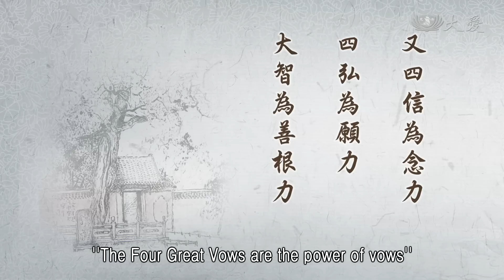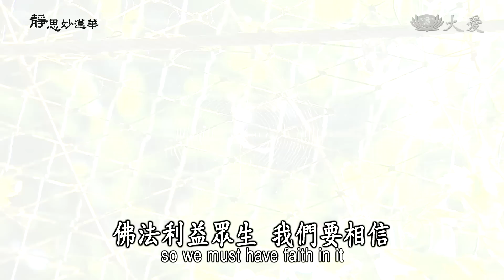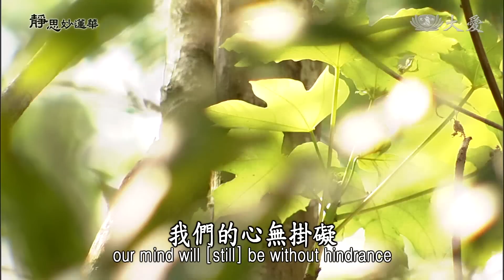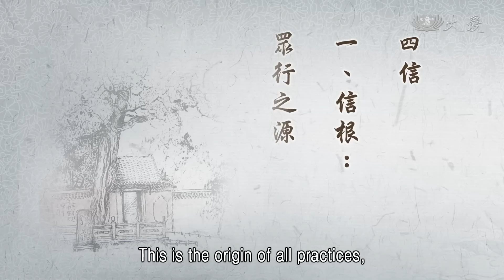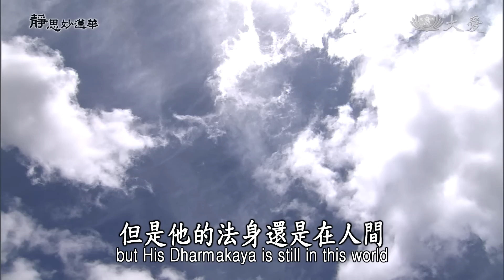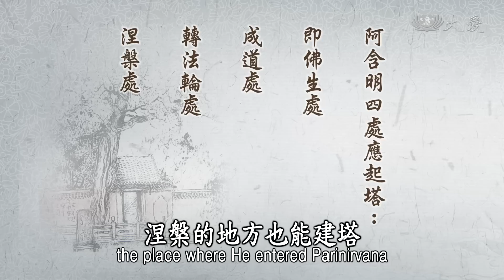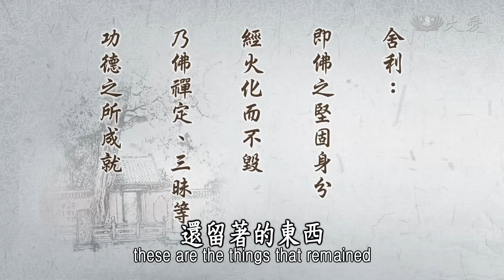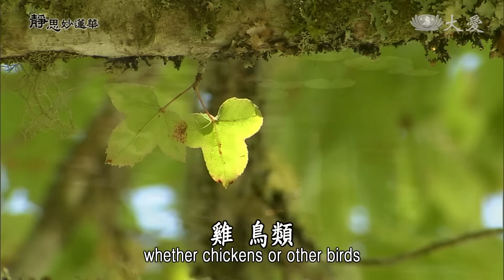【靜思妙蓮華】法華經法師品 - 志率氣 願引志 - 20220826 第1228集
⊙又四信為念力，四弘為願力，大智為善根力；謂志能率氣，願能引志，發真淨大法宏誓。

希望大家將這四信，更用心銘刻謹記，因為對我們修行者，是一項很大的功能，所以要用心。「四信為念力，四弘為願力」，四信第一就是信根，信根要很深，這信根，每一品都有提起了信要深，所以因為「信為道源功德母」，是「眾行之源，信樂真如之法」。

我們若有信，佛陀用心人間，要對我們人人說，人人有真如本性，人人可成佛，人人本覺真如與佛不增不減。佛陀很坦誠要向我們說這些話，但是我們不能了解，佛陀才得這樣婉轉，從小教方便，方等、般若，一路這樣接引我們，希望我們能發大心、立大願，走入菩提大直道，這是佛陀的慈悲、智慧，這樣誘引我們。

我們若是沒有信心，沒有耐心，這，這麼遠的路，我們如何走過來呢？我們若沒有佛陀這樣誘引我們，走這麼遠的路，大家根本就無法體會，這真如本覺與佛同等，根本我們就無法了解。佛陀就是這樣，慢慢地為我們循循善誘，我們必定要有信心，願意這樣聽、這樣相信，這麼的堅定，專心一志。

「眾行之源」。就是這樣走過來，佛陀教我們如何走，我們就往著什麼方向走過來。我們要相信，要常常抱著歡喜心，「信樂真如大法」，相信這就是佛陀所教育，走過來的路，無不都是發自我們內心的真如本覺，很甘願、很歡喜去付出。菩薩都是甘願做，歡喜受，這都是菩薩的行為，那就是因為他有信根。

二，第二要信佛。我們要相信，第一是相信我們自己，佛陀這麼教育我們，我們要相信，信根要扎得深。第二就是要真的相信佛，佛陀大覺者已經與天體合一了，天地宇宙之間所有萬物真理，無不都是佛陀通徹了解，佛心包太虛，天地宇宙為一體，所以我們一定要相信佛。

相信佛，佛，佛陀所說的法，我們才能信樂，相信、歡喜，佛說的話，我們都是很歡喜，接受，信受奉行，因為佛是已經圓滿大功德了。塵點劫以前，這樣一直一直到了娑婆成佛，這多麼長久的時間，成就圓滿多麼大的功德，這就是佛陀，我們要相信佛圓滿的人格，所以我們對佛所說的法，我們要完全信受奉行。

第三要信法，那就是「信樂法之大利益」。佛法利益眾生，我們要相信。眾生無明煩惱，苦難偏多，讓他名很高，地位很大，或者是錢財很多，這樣的人，你說他有煩惱或是沒煩惱呢？有啊，他的得失心是愈大。位愈高，愈擔心，名利愈多是愈擔心，這種的得失的心，比平常人，沒名沒利、沒地位的人，比他們更是煩惱多。所以這是「有」，就有「患失」。

凡夫，沒有的時候，就是「患得」，沒有，我們就一直起那念欲心，就是想要貪、要取，要取就一直要求得，所以要求得，這也是煩惱啊！有了，擔心，擔心會失去，位高的擔心摔下來，名大的怕會受毀謗等等，這種得失心，於凡夫都是叫做煩惱，很多的煩惱，名稱說不盡，所以才叫做「八萬四千煩惱」。意思就是說，你一日的時間，八萬六千四百秒中，秒秒中都有這樣的煩惱，所以叫做「八萬四千煩惱」，這種煩惱苦不堪。

我們若有信法，我們了解，一切看得開。阿含的時代，佛陀向我們說因緣果報觀，了解因緣，該有就有，該沒有就是沒有，一切都是因緣。或者是「方等」，也就是鼓勵我們，要奮鬥、要用心，人生難得，得了人身、聞了佛法，要用心好好把握。到了「般若時」，佛陀就要為我們，破除「執」的形象，一切的執著要放棄。法，就像在，從凡夫的此岸到聖人的彼岸，中間愛河千尺浪，大河上面需要有竹筏。我們坐船，坐竹筏，看是要坐大船，或是要坐小船，總是到彼岸去，你要棄船上岸去。

所以《金剛經》裡面說，「法尚應捨，何況非法」。那個法，是竹筏的筏，從這邊要渡到那邊去，必定要捨這小船，這竹筏這樣將它捨去，要上岸去，不要掛礙在這竹筏。這意思告訴我們，這個法不要執著，對的法，向前做就對了，不是只這樣守在那個地方。

小乘就是守在法之中，不想要向前前進，不願意入人群去，守在自己清淨的範圍內，不願意入人群。所以，佛陀開始要我們捨去執著，捨去執著之後，上岸了，你要怎麼樣呢？佛陀就是說：「安心向前走路，入人群中去。」這就是法華，《法華經》要我們入人群。

好像每天都向大家，說這類似的法。是啊！法，類似的法，差不多的法，到底竟然是差不多，而我們有得到了沒？我們與我們的真如本性，有靠近了沒？走入人群，在人群中，你有辦法去包容人群中，各形各色，他們的態度、他們的聲色，你有辦法去包容嗎？我們若還沒辦法，就是表示我們法還未入心。

法能讓我們入心，入在人群中，時時歡喜，聽到不如意的聲音，看到惡色惡行，我們的心無掛礙，心存感恩。不好的緣已經出現了，我們要把握因緣，趕緊去和他結個好緣。好緣結了，惡緣消了，感恩啊！在這個時刻，這樣又消了一分的惡緣，又是增長了一分的善緣。我們的心若有這樣，就是法入心，用法在人群。法若有入心，我們才有辦法用法在人群中，這就是信法，「信樂法之大利益」，要相信。

所以，第四要信僧，「信樂僧之大行也」。我們應該佛法在人間，若沒有僧來傳法，佛法要如何能在人間呢？所以〈法師品〉，佛陀盼望，盼望就是要有人願意接受，受持、讀誦、書寫、講說，這責任就是要出家的僧，專心一志，辭親割愛；專心一志，就是為法忘軀，這樣在受持，無非就是要將這個法傳在人間，所以「信樂僧之大行也」。

⊙四信：
一、信根：眾行之源，信樂真如之法。
二、信佛：信樂佛之大功德。
三、信法：信樂法之大利益。
四、信僧：信樂僧之大行也。

這四種我們一定要深信，有信才是真正我們入佛之道，佛法的道路要如何進來，所以這四信就是我們心心念念的力量。常常向大家說，一切在一念心，所以這個心的念力，才能顧守好我們的四弘誓願──「眾生無邊誓願度，煩惱無盡誓願斷，法門無量誓願學，佛道無上誓願成」。四弘誓願的力量，就是在我們心心的念力裡面，心心念念這個力量，就是來自四信，四信力，這一貫，學佛就是要這樣。

所以「大智為善根力」，我們的大智慧，若沒有這個善根力開始，我們無法堅定我們的信心、志願。所以「謂志能率氣」，我們的志，能率領我們的志氣向前前進。我們修行若沒有志氣，很快信願行就消失了。我們要有志氣，要有向前直衝，這就是氣，就是率氣，一口氣就要走到位，中途不論有什麼樣的無明風浪，我們還是不受影響。這個志，要立志，修行若沒有立志，這個志氣就無法向前直衝精進。

所以，「願能引志，發真淨大法宏誓」。若沒有願，沒有志就沒有願，有志才有願，這個願就能引導我們的志，願力，這是互相，這個志願、願力，還是互相為伴，這樣讓我們，發起了真淨大法宏誓。那個清淨的大法，就是在我們人人真如本性，所含藏之中，我們的寶藏。我們的寶藏，人人本具，只是我們上面有厚厚的無明，一層一層將我們蓋著，我們現在已經將無明，一層一層開，真淨大法宏誓，我們能靠近，啟發我們的「真淨大法宏誓」。

入人群中，以佛心，視眾生如己子。佛有這樣的心願，我們也是同樣要有這樣的心願。所以，這是大信力，所以我們能與佛，共同這樣同一個室，前面說過，那就是「是人有大信力，及志願力，諸善根力，當知是人與如來共宿，如來手摩其頭。」

⊙「是人有大信力，及志願力，諸善根力，當知是人與如來共宿，則為如來手摩其頭。」《法華經法師品第十》

我們是與佛同在一個地方，那個「共宿」，就是人人與佛同等，本具的真如本性，是這個大誓願力，我們的本覺。所以「如來，手摩其頭」。這權智，佛陀用手來摸我們的頭，表示我們人人本具佛性，我們人人本具實智。

⊙行人之頭表實智，如來之手表權智，感應道交，故云摩頭，即授記意。

所以我們的信心要好好建立，根本的信，要信佛、信法、信僧，要好好用心，這四弘誓願的大清淨的志，我們應該要好好發揮在人群中。下面接下來的(經)文這麼說：

⊙「藥王！在在處處，若說、若讀、若誦、若書、若經卷所住處，皆應起七寶塔，極令高廣嚴飾，不須復安舍利。」《法華經法師品第十》

這段(經)文，就是佛陀很用心，再喚著「藥王啊！」再向藥王提醒。向藥王提醒，就是向我們大家提醒。「在在處處」，不論任何一個地方，若有人在講經，有人在讀、誦，或者是有人在書寫，或者是有經典，這部經的地方，這個地方就是如來所住的地方，這就是有法身在。

所以說，解釋，「經卷所住處為佛之全身」，經卷就是佛的全身，佛的法身，佛法就是法身存在。釋迦牟尼佛二千多年前已經滅度了，但是他的法身還是在人間，所以釋迦牟尼佛，也是三界導師、四生慈父，我們不要忘了，我們還是佛陀的法身住世。所以，只要有這樣的大乘經典，所在的地方，就是佛的法身住世的地方，所以是佛的全身。

若有人，「若人流通有是經所住處」，有人將它流通，就是有這部經的地方，這就是叫做在在處處，只要有人這樣在讀誦，這樣在書寫，這樣在講說，那個地方就已經有如來的全身在那裡，這就是在在處處。

⊙藥王！在在處處，若說、若讀、若誦、若書、若經卷所住處：釋經卷所住處為佛之全身。若人流通有是經所住處。

就是說經典，經，說經的地方，或者是在讀經的地方，寫經的地方，不一定在什麼地方。有時候，我們現在大家比較忙，我們一本經帶著，要出國去，或者是要去外地辦什麼事情，一本經帶著，我們就能這樣看，到處都可以去與人分享，讀書會到處都可以。不論你在哪個家庭，都可以「如是我聞」，「早上聽到的法，來，今天我們再來複習一次，來說心得。」不論是張三李四的家庭都可以，在在處處。

不論你是讀也好，誦也好，覆講也好，十六王子不就是覆講嗎？講出了他對經典的心得，來與大家結緣。這「在在處處」。所以，說經之處，讀經之處，或者是書寫此經之處，無所定的地方，在在處處。不論在城邑，就是在都市裡也好，或者在山村偏僻的地方，這部經所在的地方，就是貴。

⊙在在處處：謂或在說經之處，或在讀經之處，及或在書寫此經等處，不定何處。無論城邑，山村偏僻，此經在處，即處即貴。

不論你在山上，或者是偏僻聚落的地方，那個地方若有寺、有精舍，或者是有人家，有這樣的經典，在那個地方廣宣流布，那個地方就是貴，不是窮、貧，就不是貧，那個地方就是很富、很貴。因為那裡的人有修行，因為那裡的人心很豐富，了解天地宇宙的道理，他們了解，他們很豐富。是士，也是農，是很有讀書、學問的人，也是在耕山務農的人，這都是很富又貴的地方。

《阿含經》裡講明了四處，四處，若能夠建塔，也就是佛所生的地方能建塔、成道的地方能建塔、轉法輪的地方能建塔、涅槃的地方也能建塔。

⊙阿含明四處應起塔：即佛生處、成道處、轉法輪處、涅槃處。

這在《阿含經》裡面，這就是表示只要是與佛有關，那個地方就能顯德。「塔」就是顯德的意思，顯出佛德的地方，這能傳在後世。這個地方是佛所生的地方，讓大家永久都知道世間有經過，這樣的大覺者出生人間。這個地方是大覺者成佛的地方；這個地方，大覺者成佛之後初轉法輪，說法的地方；是涅槃的地方。

大覺者一生中，有物見證，見證在人間，所以建塔顯德，建這個塔顯出了佛的德，在那片土地之上。所以「皆應起七寶塔，極令高廣嚴飾」。

⊙皆應起七寶塔，極令高廣嚴飾：此經是法身生處，是得道之場，是轉法輪處，是大涅槃處，故云：此經所在處，須起塔供養。

就像這樣處處的地方，只要是佛講經過的地方，就可以在那裡建塔，這是顯德，「極令高廣嚴飾」，讓它很莊嚴，顯出了佛德莊嚴，這就是有這本經的地方。這本經在哪裡講過，那個地方就能顯德，佛陀經過的地方、說過法的地方，就可以是佛的全身在，那個地方就能建塔。「是得道之處」，也是佛陀得道的地方，佛陀轉法輪的地方、大涅槃的地方，這全都是顯出佛德的地方。

所以「七寶塔」。七寶塔，那就是很珍貴的塔了。「七寶：珍寶之總稱」，世間的寶很多，但是總稱為七寶，那就是金、銀、琉璃、硨磲、瑪瑙、真珠(玫瑰)，所以稱為七寶。

⊙七寶：珍寶之總稱，古之所謂寶者，約有七種，故相沿稱為七寶。

所以是珍寶之總稱，七寶。「古之所謂寶者，約有七種」，就是剛才唸過。塔，就是安放舍利的地方，就是要放佛的舍利。佛的舍利，那就是佛陀涅槃之後，經過了烈火這樣化為灰，其中的結晶叫做舍利。「不須復安舍利，此中（已）有全身」。